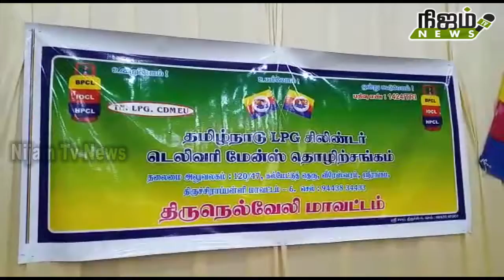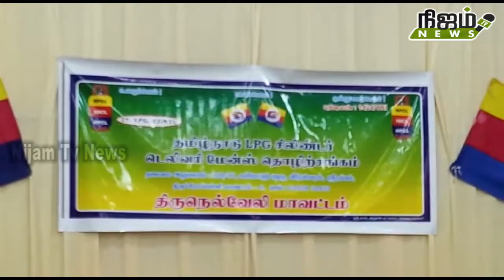ஊதியத்தை வழங்காவிட்டால் ஆயில் நிறுவனத்தை முற்றுகையிடுவோம்எல்பிஜி சிலிண்டர் சங்கத் தலைவர் பேட்டி.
குறைந்தபட்ச ஊதியத்தை வழங்காவிட்டால் ஆயில் நிறுவனத்தை முற்றுகையிடுவோம்எல்பிஜி சிலிண்டர் சங்கத் தலைவர் பேட்டி.